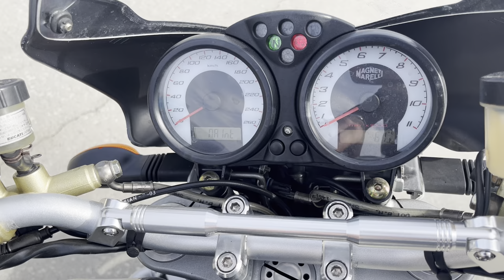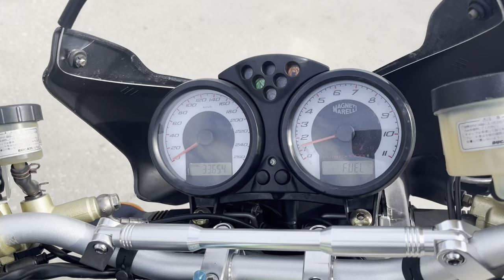No. B10395 DUCATI MONSTER S4R